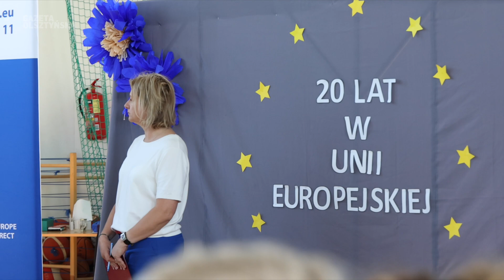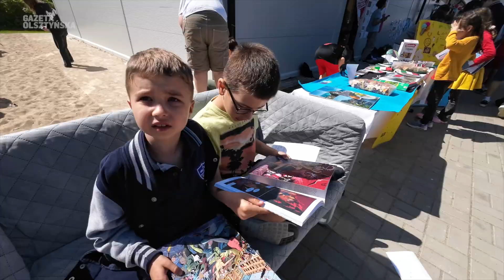20 lat minęło — czekamy na kolejne dwudziestki! Rocznica wejścia Polski do Unii Europejskiej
— Jeszcze przed 1 maja 2004 roku angażowałam się w wiele działań promujących Unię Europejską, w referendum, a także w pozyskiwanie środków tzw. przedakcesyjnych — wspomina prof. Renata Mieńkowska-Norkiene, politolog i socjolog, adiunkt na Wydziale Nauk Politycznych i Studiów Międzynarodowych Uniwersytetu Warszawskiego, specjalistka w zakresie problematyki integracji europejskiej, ekspertka Team Europe. — Zatem dzień, gdy Polska wchodziła do Unii, dołączała do wspólnoty państw naszej kultury i cywilizacyjnego rodowodu, po prostu napawałam się tą chwilą. I mam nadzieję na wiele kolejnych rocznic polskiego członkostwa. Co nie zmienia faktu, ze stale trzeba uważać na populistów, bo Brexit nie zdarzył się przypadkiem…